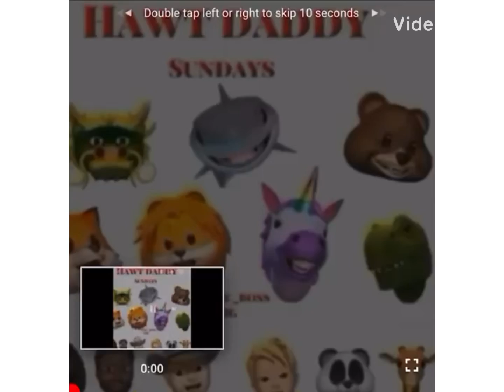Season 5 ep 16